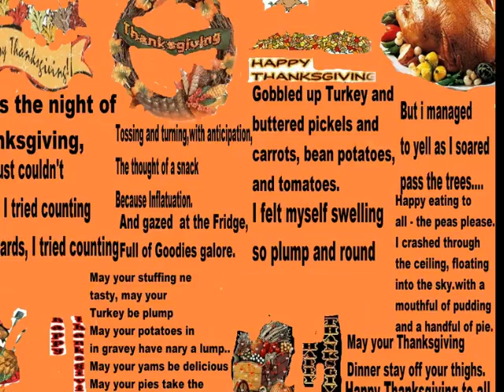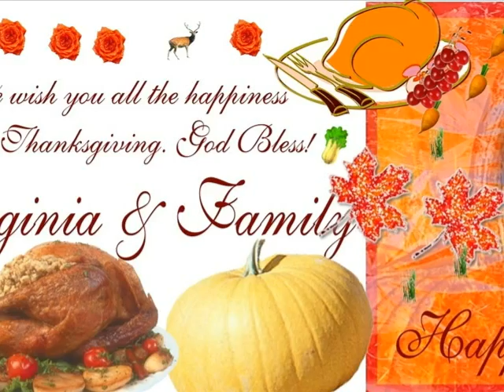667C HOW GREAT THOU ART AND HE TOUCHED ME , EAP.wmv